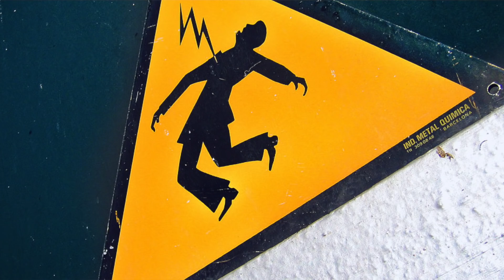Are you a psychic medium? Did this happen to you as a child?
Psychic mediums usually have this one thing in common, do you agree?